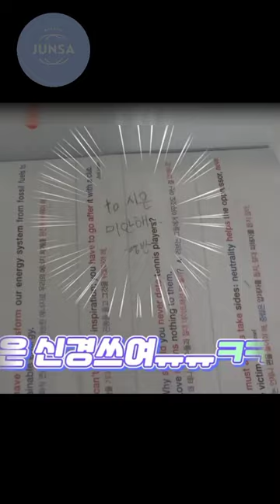weakheroclass1 Yongbin minta maaf usai memukul Sieun, behind the scene weak hero